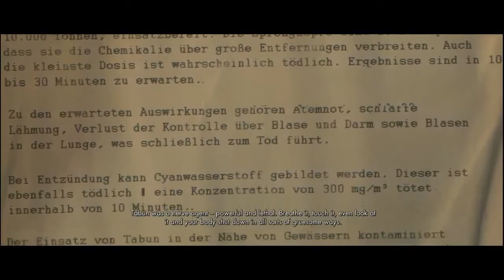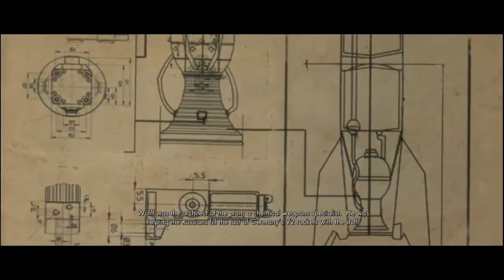Sniper Elite V2: Episode 9